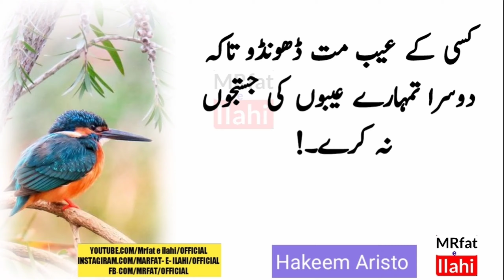ARISTOTLE/ARASTU QUOTES/Successful life/Zindgi badel Dany waly Aqwall/Marfat e ilahi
ARISTOTLE/ARASTOO QUOTES/Successful life/Zindgi badel Dany waly Aqwall/Marfat e ilahi

Asslam u Alakum
Dear Friends, we have a similar video in which the sufiyae akram
And the main problems of fasting Nmaz  Roza wudoo 'etc. are described with research
If you also want to be in this journey we travel in this journey in our academic intellectual and jurisprudence problems
So please our youtube channel
Marfat e ilahi
And for our participation, we must inform you about your good  in the advice

Dear viewers, elders' views on our channel are uploaded from the intellectual point of view.

We have received these videos from the book of maulana Rome's sayings and we have not copied them from anyone's videos, but we have set it up by looking for ourselves.

MARFAT E ILAHI